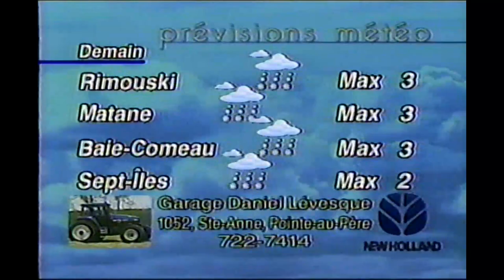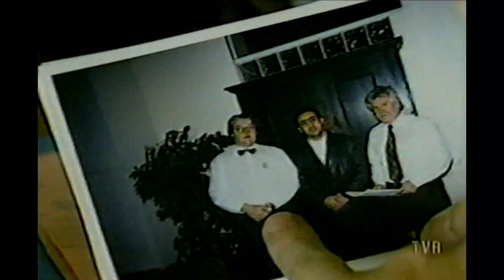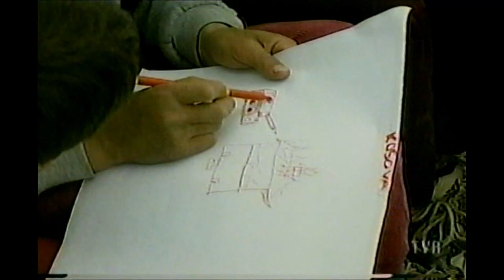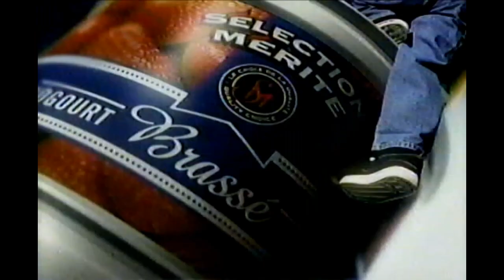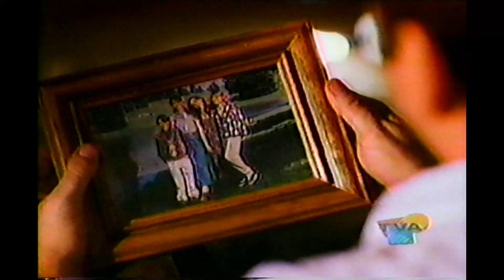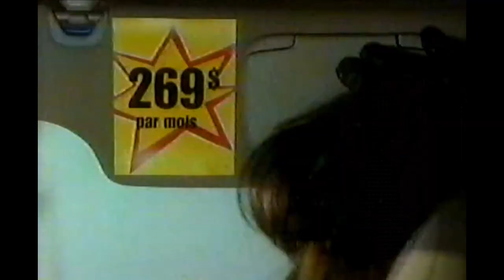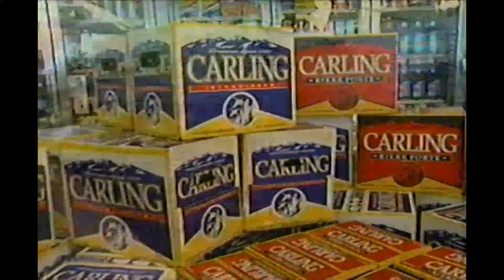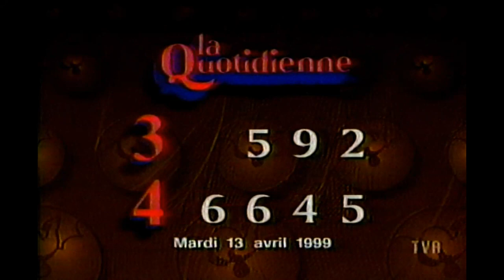TVA Nouvelles 22h Édition Réseau Mardi 13 Avril 1999 avec ads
3rd time lucky ?

This time I got a full TVA Nouvelles 22h on April 13 1999.

There are some local ads that are never seen. The station I got was CFER-TV Eastern Quebec.